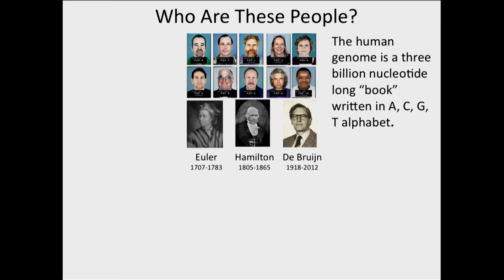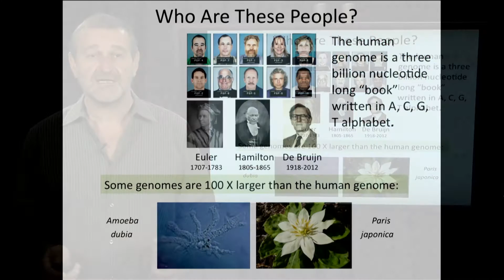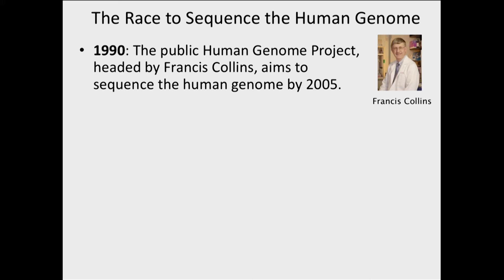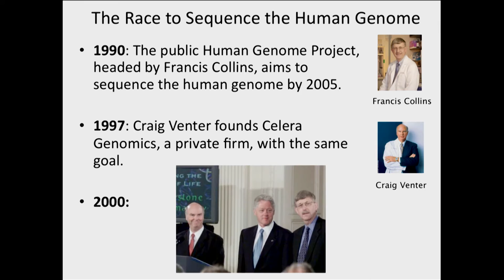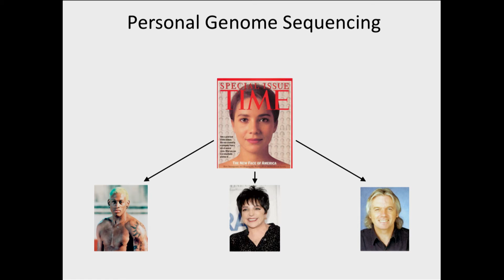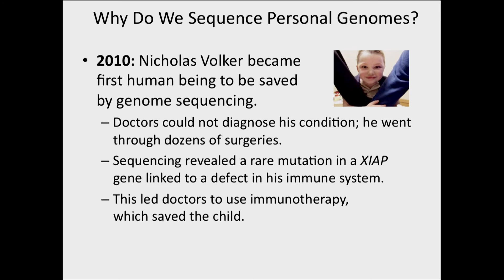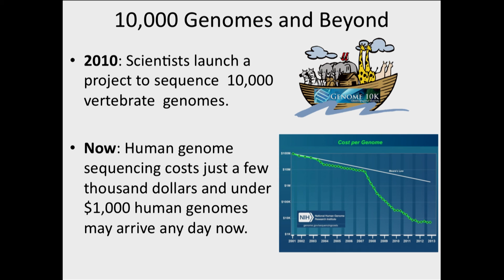What Is Genome Sequencing?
Enjoy what you see?

This is Part 2 of 12 of a series of lectures on "How Do We Assemble Genomes?" covering Chapter 3 of Bioinformatics Algorithms: An Active Learning Approach, by Phillip Compeau and Pavel Pevzner.